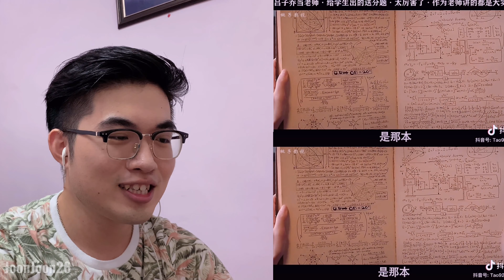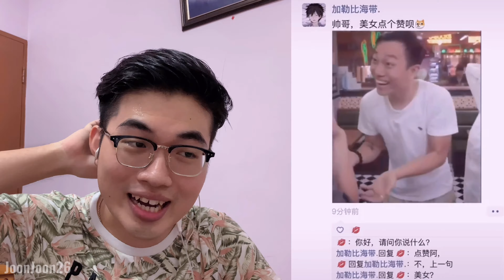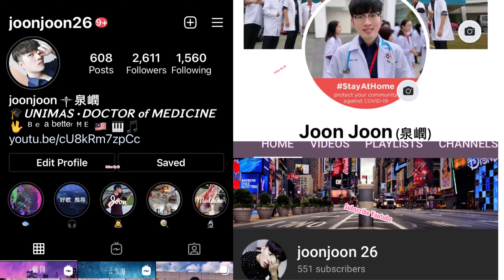笑死不偿命【 搞笑癌 】· 001 JOONJOON Reaction Video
订阅-追踪-按赞更多影片

►【王者荣耀】狂铁横扫峡谷 开局1分钟2杀 隔墙捶死鲁班 残血反杀 最后冲泉水 就问你绝望不？

►【年轮】The Tradition Continues! 2019新春晚会 UNIMAS (砂大医学院将与砂大华人文化协会)

►【有一種悲傷】Cover by Joon Joon ft. Yi Xian《比悲傷更悲傷的故事》電影主題曲

►魏新雨【戀人心】 花千骨插曲 （The Journey of Flower Theme Song Lovers  JoonJoon Piano Cover

►【圣诞节礼物交换】吃奇特型饼干被呛 “大屌骚”？！双倍韩国辣面吃到流泪，敷面膜后变靓仔？！

►【抖音TikTok】抖音必聽神曲-超酷超好听的流行曲 FAKE LOVE，DDU-DU DDU-DU，123我爱你，学蚊子叫，学猫叫，全部都是你，我怎么这么好看 ，星球坠落，浪人琵琶

►2017 KUCHING FESTIVAL (古晋节-巧遇cloned林big咏？！)
►吃货光顾SUSHI KING 是什么情况？！快来看看！
►父亲节快乐！鼓起勇气对爸爸说“我爱你” 眼眶都湿了 感动的泪水。。
►第一次饲养仓鼠 好可爱&萌/ 帮它们洗澡时 竟然！？
►Stay With Me (공유, 김고은) Goblin 제작 이감독 - JOONJOON Piano cover
►林俊傑 JJ Lin – 关键词 THE KEY (JOONJOON PIANO COVER OFFICIAL)
►林俊傑 JJ Lin – 不為誰而作的歌 Twilight (JOONJOON PIANO COVER OFFICIAL)
►방탄소년단 (BTS) - 피 땀 눈물 (Blood Sweat & Tears) JoonJoon cover

This video's for entertainment. Background music are taken and I do not claim any of it. All rights are reserved for the owners.